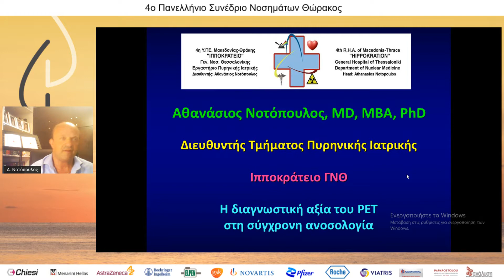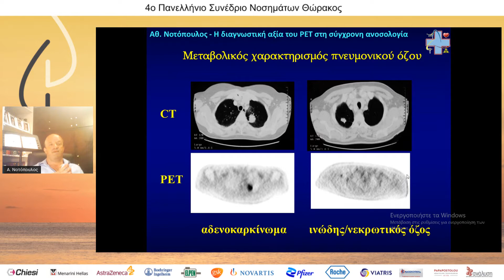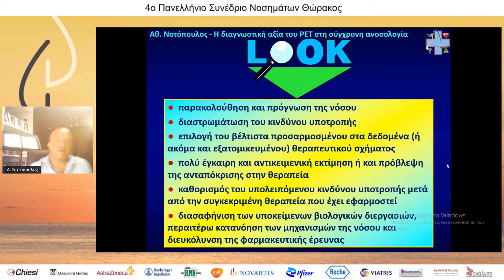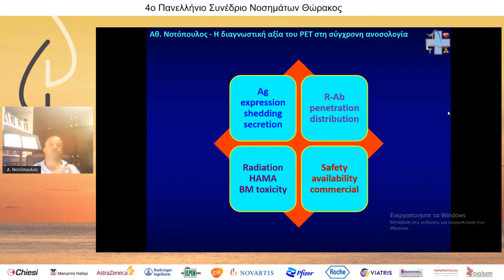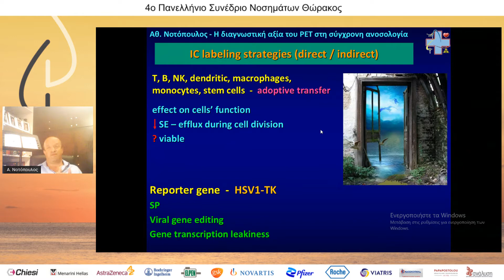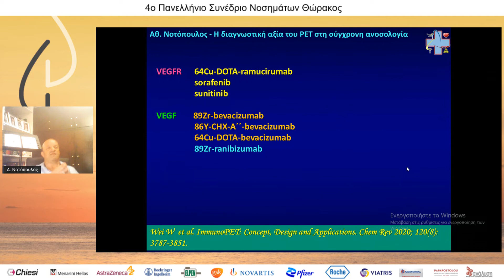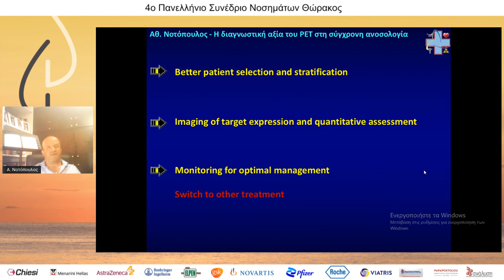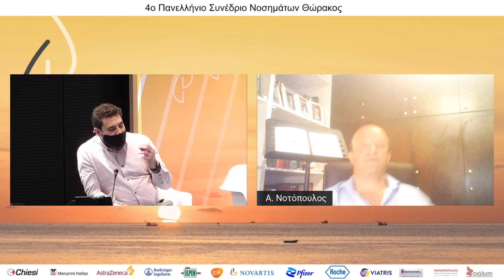D2|R2|Α. Νοτόπουλος | Η διαγνωστική αξία του PET στη σύγχρονη ανοσολογία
ΔΙΑΛΕΞΗ